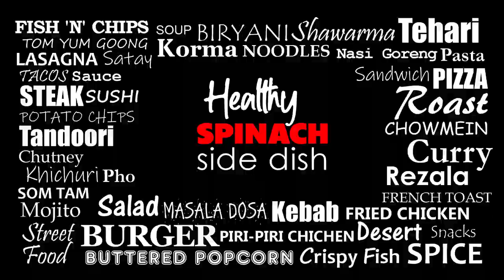HEALTHY Spinach Side Dish | How To Cook Spinach | Easy Spinach Recipe | Sigeumchi Namul 시금치나물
Sigeumchi Namul is a Korean side dish made of blanched spinach seasoned with soy sauce, garlic, and sesame oil. The spinach is only slightly cooked, leaving it soft and tasty.
Ingredients:
Step 1:
• Fresh spinach 80z
Step 2:
• Spring onion 2
• Fresh red chilli 1-2
• 2 roasted garlic cloves
• Crushed Sesame seeds 1 tbsp

This channel run by Mak. All content on this site (including photos, videos, and artwork) is copyrighted to Mak. Mak has the sole rights of all contents.  Any business entity or individual must not be used any content of this site without written permission. Legal action will be taken against those who violate the copyright of the following material presented!